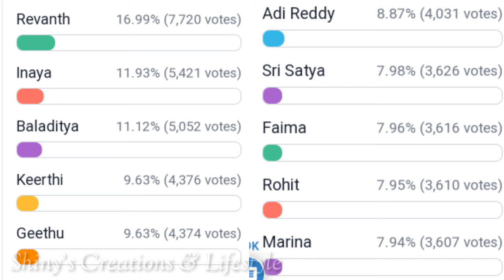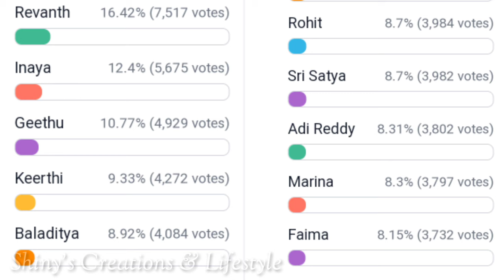సీక్రెట్ రూమ్ కి వెళ్ళేది ఎవరు... తనే ఫిక్స్ 😳